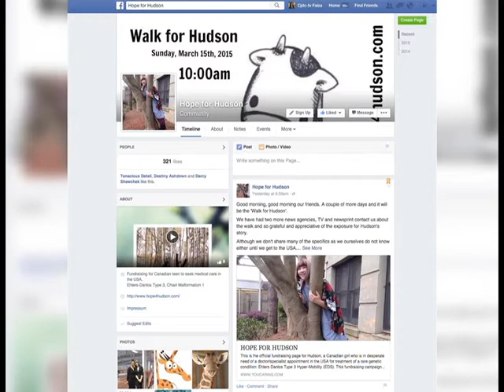March 13th - Walk for Hudson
Faiza Amin previews an upcoming fundraising walk to benefit a Fort St. John girl.